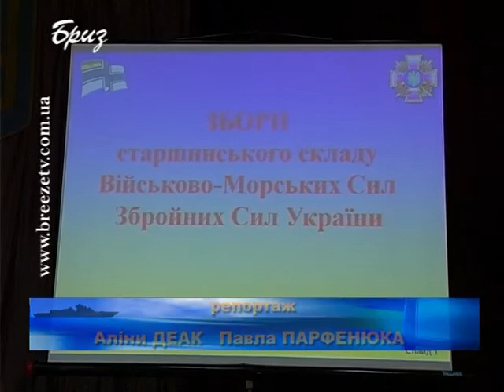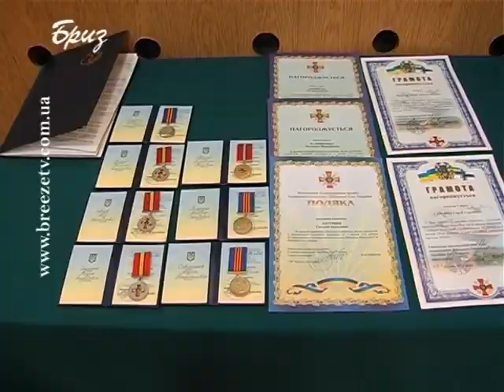Програма "ФЛОТ ЗА ТИЖДЕНЬ" від 22.04.12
Підсумкова інформаційно-аналітична програма телерадіокомпанії "Бриз" ВМС ЗC України "Флот за тиждень". Випуск від 22.04.12